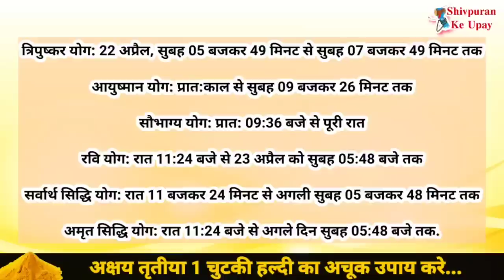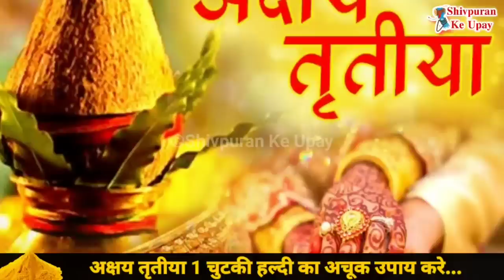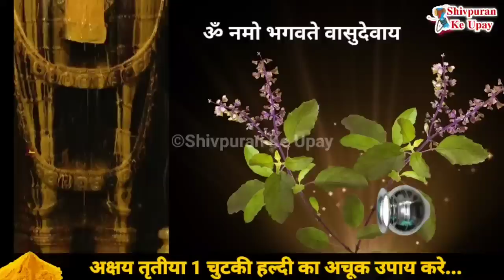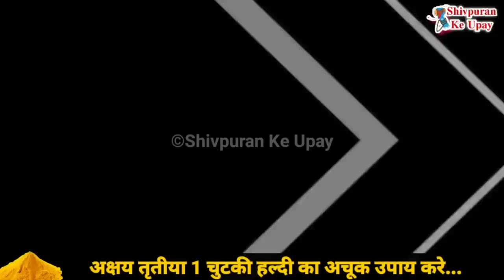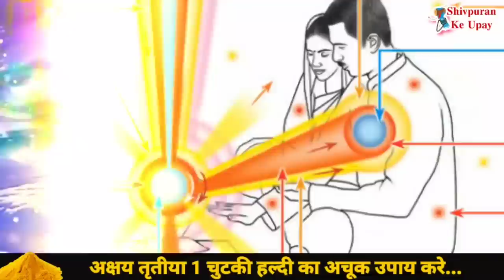अक्षय तृतीया आखा तीज हल्दी के 3 महाउपाय अष्ट लक्ष्मी का धन प्राप्ति उपाय करें - Pradeep ji mishra